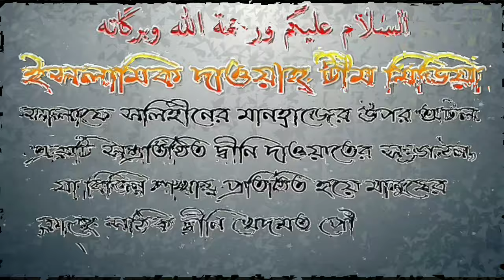আত্মহত্যাকারী ব্যক্তির জানাযা আলোচনায় শায়েখ আব্দুল মতিন মাদানী